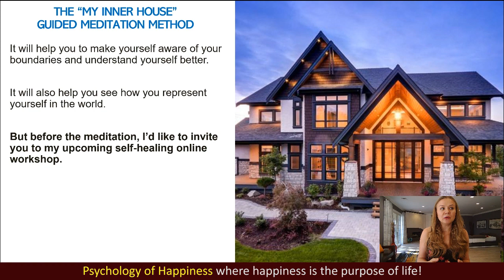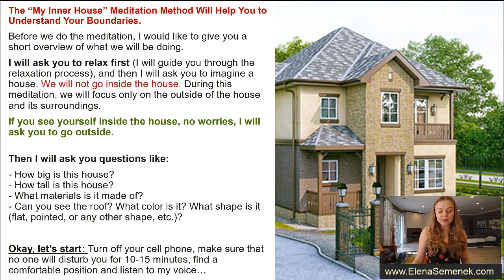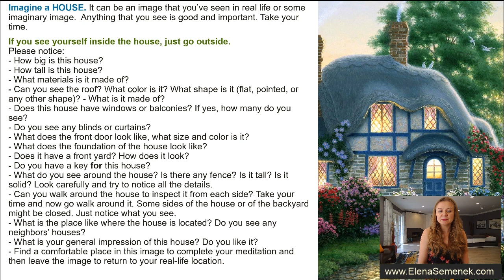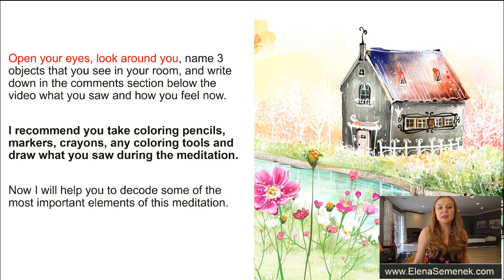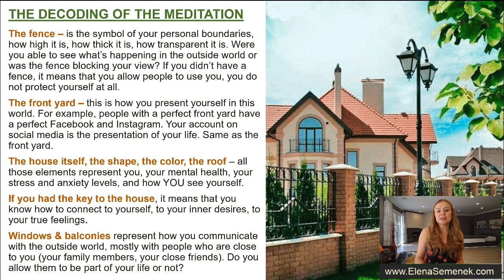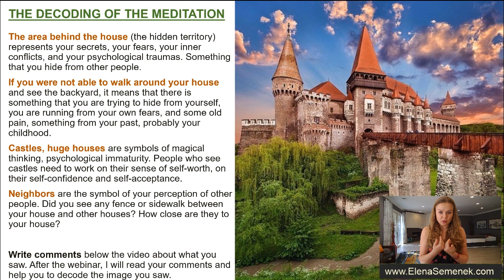Free Guided Meditation. Healing Guided Meditation "My Inner House."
Free Guided Meditation. Healing Guided Meditation "My Inner House" by Elena Semenek.